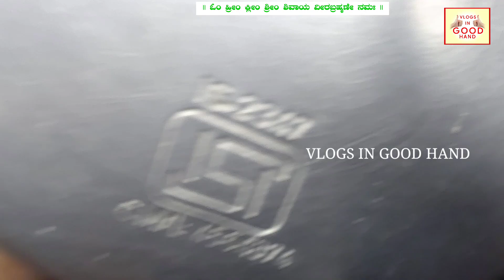ಸೌತೆಕಾಯಿ ಹುಳಿ| ಸೌತೆಕಾಯಿ ಹುಳಿ ಸಾರು| ಹುಳಿ ಸಾಂಬಾರು| Kukumbar Saru | Kukumbar huli saru | Sambar recipe